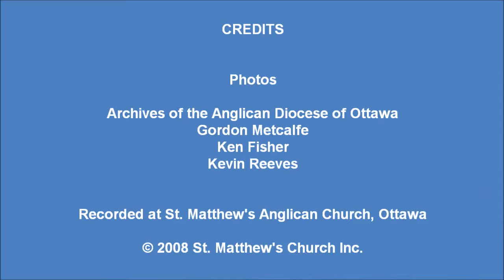50th Anniversary Concert CD Cover and Notes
CD Cover and Notes from the 2007 CD: 50th Anniversary Concert: The Men & Boys’ Choir of St. Matthew’s Church in concert with Gerald Finley, Bass-baritone, Matthew Larkin, Organ and Gerald Wheeler, Organ, directed by Stephen Candow. Recorded live in concert on September 23, 2007

Please note that this video also includes URLs for other resources including some media reports, but does not include any audio.